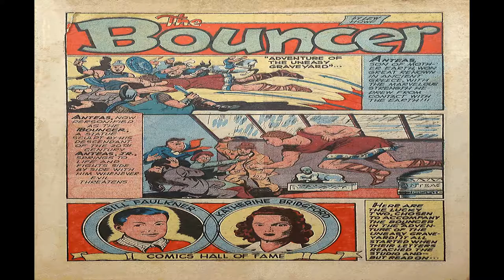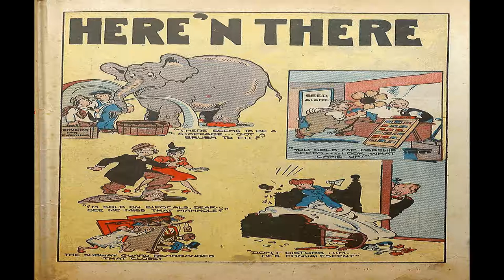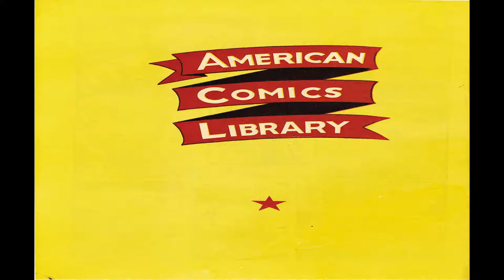The Bouncer No 10 Comix Book Movie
Title | The Bouncer No 10 | Publisher:  Fox Feature Syndicate | Date: 1944 | Lang: English

Price: 0.10 USD, Pages: 52, Editing: Victor Fox Color: Color Dimensions: Standard Golden Age U. S. Paper Stock: Glossy Cover; Newsprint Interior Binding: Saddle-stitched Publishing Format:

Comic Contents:
Cover (1 page)  Your Favorite Pin-up
Credits:  Pencils and Inks: E. C. Stoner

Table Of Contents (1 page)  Contents

Comic Story (10 pages)  Adventure of the Uneasy Graveyard
Anteas, Jr. and the Bouncer help Sargeant Ezra protect a graveyard from thugs.
Credits:  Script: Bob Kanigher [as Lew Howe] (signed) | Pencils: and Inks: Louis Ferstadt [as Lew Howe] (signed)

Hogan is not concentrating on boxing because he wants to marry Heléne Van Delf, but her father...
Credits:  Script: ? [as Jo Logan] | Pencils and Inks: Al Zere

The Joy family tries to get a family portrait done.
Credits:  Script: ? [as SAM] | Pencils and Inks: Al Zere

Comic Story (2 pages)  It Happened to Me
Rocket Kelly goes up against some Japanese flyers over the Macassar straight.
Credits:  Script and Pencils and Inks: Ted Small

Comic Story (6 pages)  Atom World of Selura
Rocket Kelly and company fight Dr. Malik who rules...

Comic Story (6 pages)  The Fainting Star
Loop damages one of the family planes, but then a film crew wants...
Credits:  Script and Pencils and Inks: Pat Regan

Comic Story (10 pages)  A New Kind of Adversary!
The Bouncer and Anteas, Jr. fight against the Gold Bug...

Cartoon (1 page)
Here 'N There

A detective looks for a missing millionaire.

  Select YouTube
  Search gharold

The Bouncer No 10 Comix Book Movie is presented in full screen, 1920 X 1080 HD (1080P) quality video, without music, narration, sound, animation, pans or zooms, enabling every comix panel, of the story, to be read and enjoyed, on or off-line, at any time, and in any place you can access it.

The Bouncer No 10 Comix Book Movie is part of the golden age comixs' Superhero genre. The Golden Age refers to the first cycle of superhero comixs which existed between 1938 and 1950. This was the period in which the concept of the superhero was born.